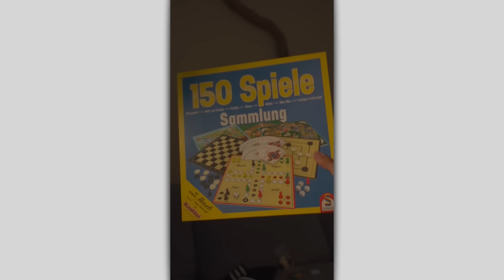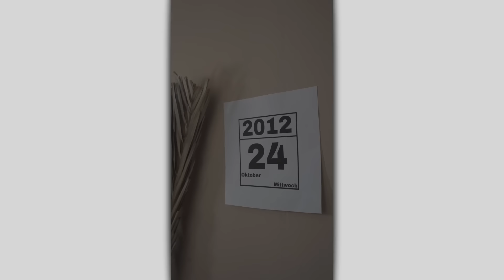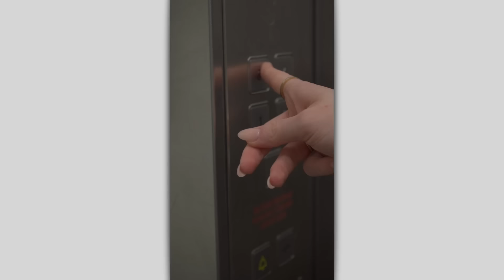Best Of Kaan.etm | HORROR!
Hier meine besten HORROR TikTok. bereit  zum gruseln?